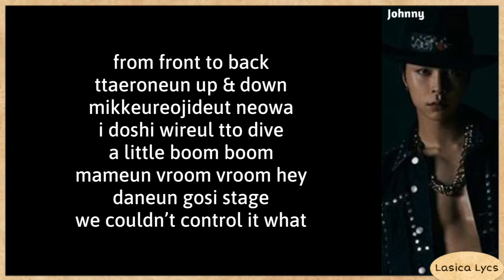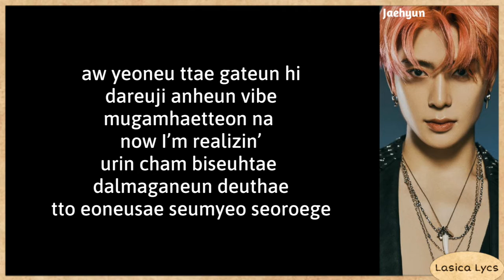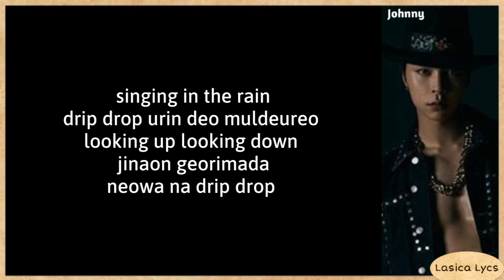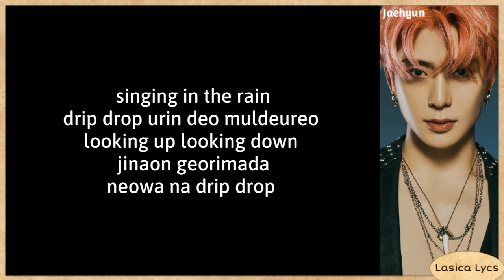NCT U – Dancing in the Rain (Lyrics)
The song and the picture are all belongs to SM Entertainment